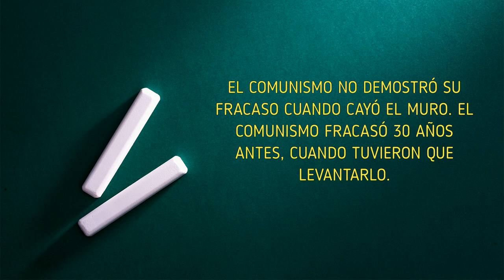FRASES LIBERALISMO - Fracaso Comunismo / Microvídeos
Microvídeo con una frase sobre el liberalismo, en esta ocasión sobre el muro de Berlín y el fracaso del comunismo.